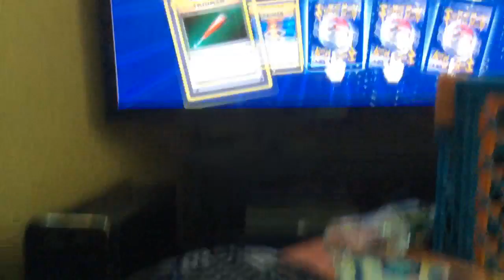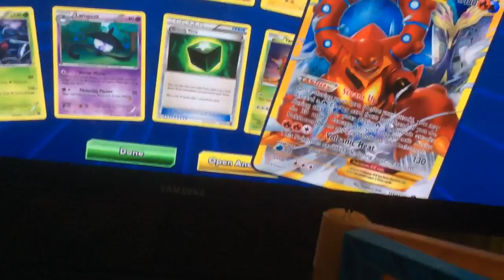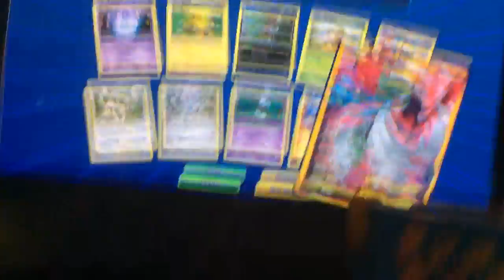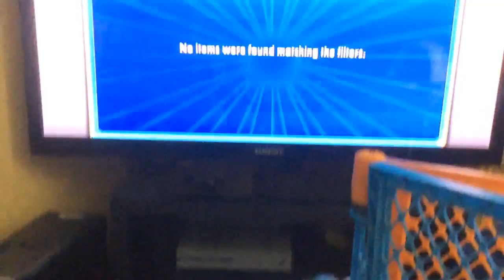Pokemon online unboxing (Pokemon TCG Online w/PanCaKe ep 2)